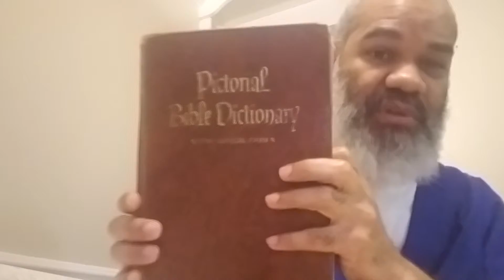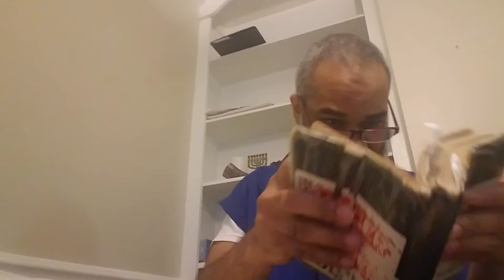Give Diligence to edify the Body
Give Diligence to edify the Body, YAHAWAH Yahawashi Rawchaa Qadash Hebrew Israelites GMS Grestmillstone 144% Truth KJV Bible 2019 year of charagma